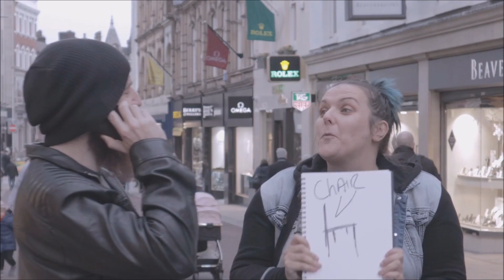Magic Review - Bigger Fish Files by Peter Turner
Review Copy Provided By -  13 Souls

Magic Tricks
Best Magic
Mentalism
Peter Turner
Ellusionist
How to read minds
how to control minds